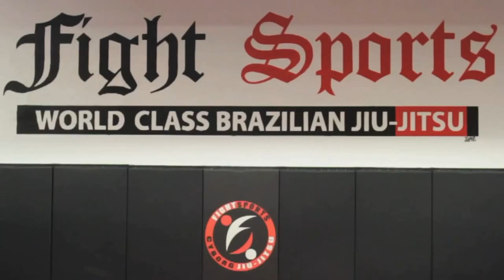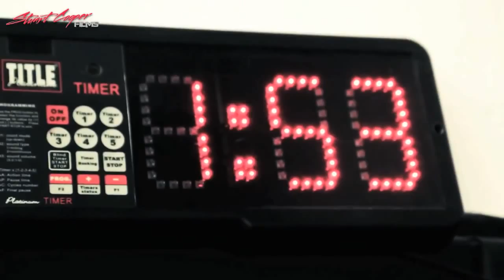Roberto 'Cyborg' Abreu Road To ADCC 2015 Episode 1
Here is Episode 1 of a 10 Episode series of Cyborg's training leading up to the super fight of ADCC against Andre Galvao. Each episode will show behind the scenes training in the Gi, No Gi, Wrestling and Cyborg's Strength training. the series also features World class athletes such as Rodolfo Vieria, Abraham Marte, Braulio Estima, Dustin Denes and Vagner Rocha and many more. This training cam and Fight Sports Gym was so intense and all of the fighters competing are ready to go!!